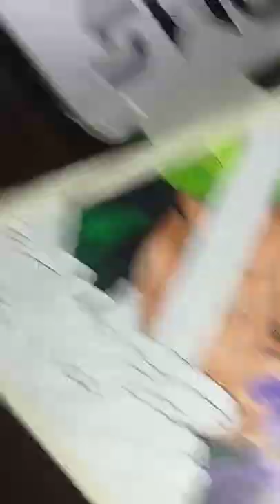Blade 🗡️ art painting reels viral youtubeshorts anime onepiece